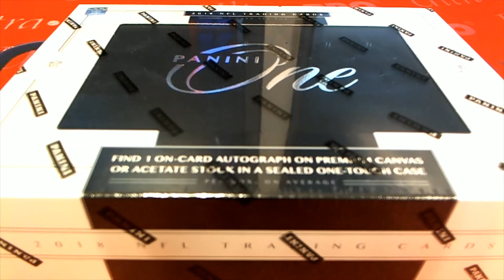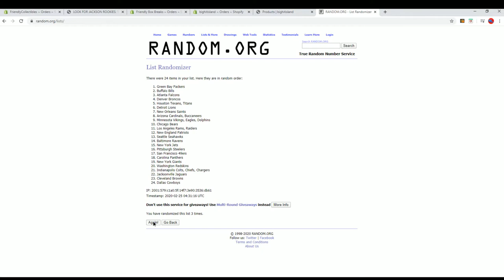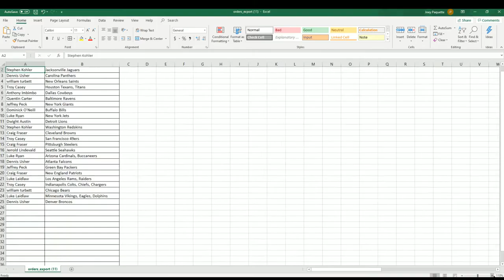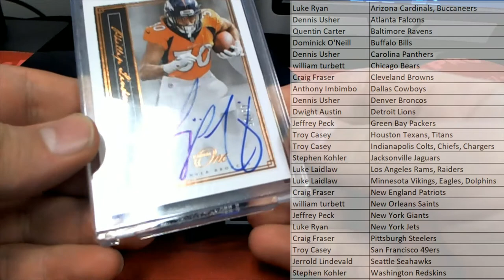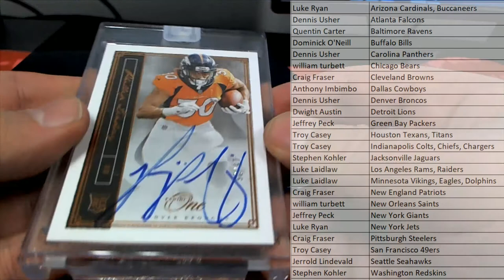2018 Panini One Football Hobby Box ID 18POFB2RT401